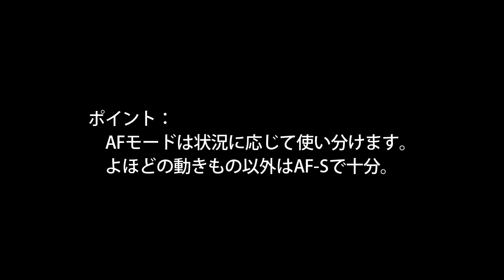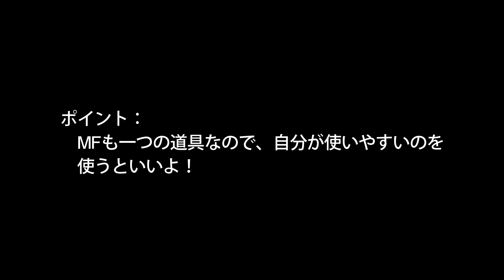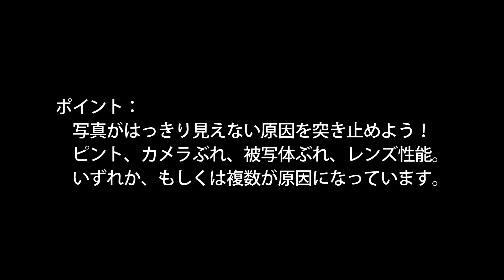ピント合わせの話あれこれ 2 of 2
ピントにまつわるあれこれをざっくりお話しとります。
個別のカメラ、機能についてはまたいずれお話することでしょう！